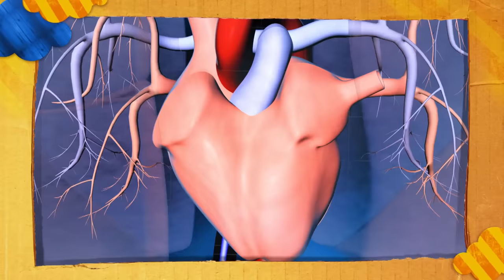Warum ekeln wir uns? l WOOZLE GOOZLE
Woozle will herausfinden, wovor Beni sich ekelt und was ihm Angst macht. Als während seiner verschiedenen Tests eine kleine Katze im Studio auftaucht, stellt sich heraus, dass Woozle fürchterliche Angst vor Katzen hat. Doch warum haben wir Angst und warum ekeln wir uns vor manchen Sachen?